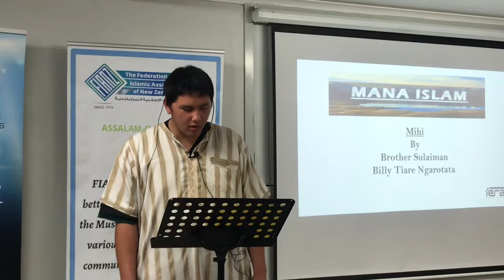Mana Islam Mihi June 2022